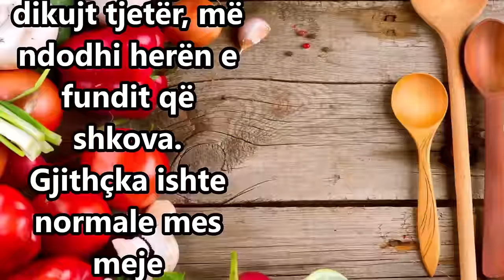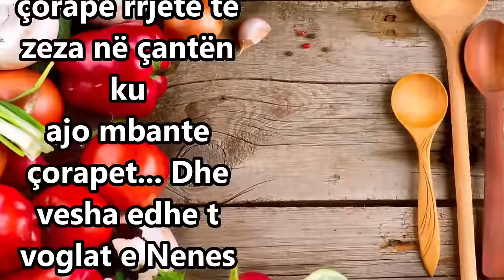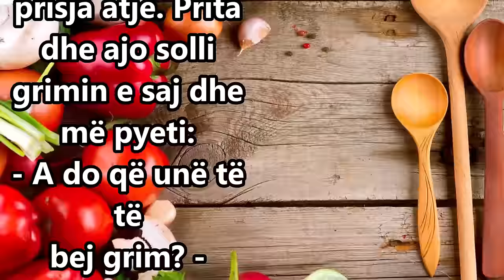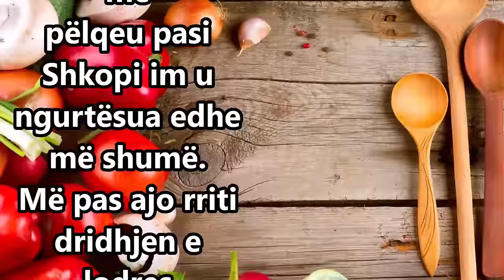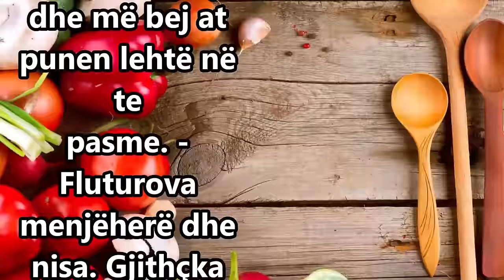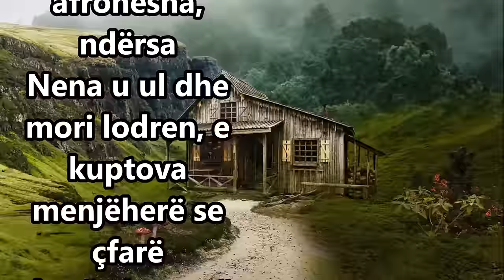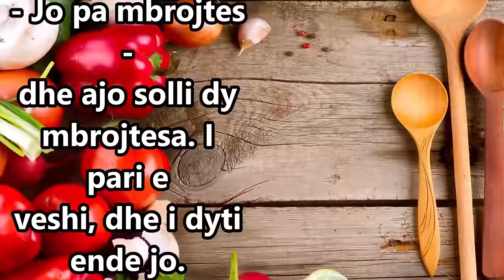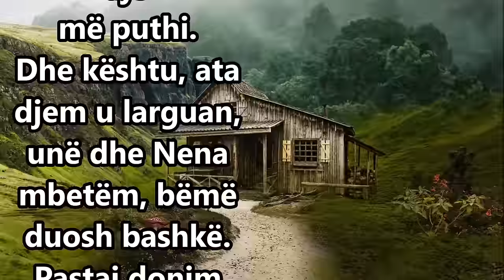Kur e pash Nenen time duke u q ij i ndihmova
Nena ime ishte duke rregulluar Kopshtin dhe kur e pash shkova ti ndihmoja sepse kishte shume pune